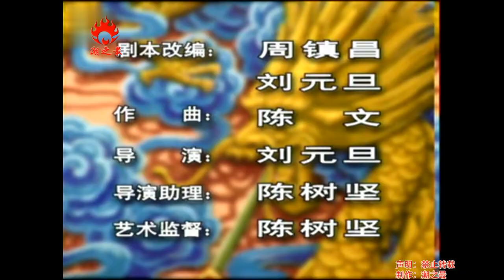Teochew Opera 潮劇:明宫奇冤（上集）全中文字幕（广东潮州市韩江潮剧团）【潮剧全剧/งิ้วแต้จิ๋ว/HD720】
传统古装潮剧
广东潮州市韩江潮剧团演出